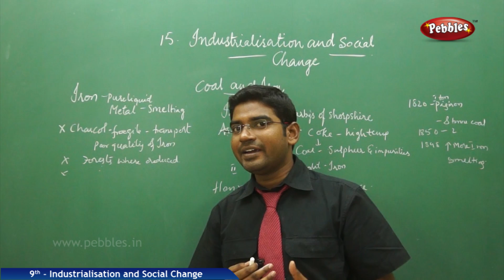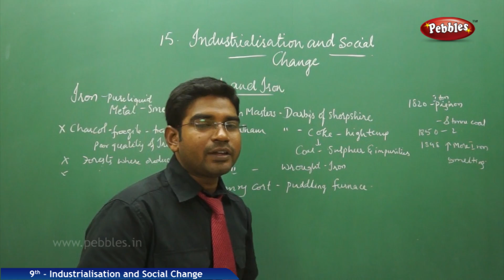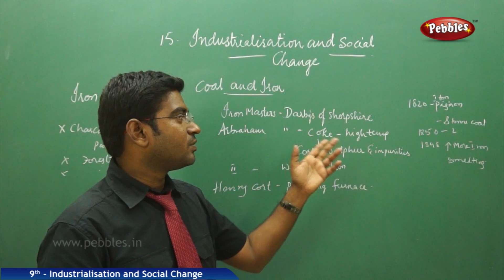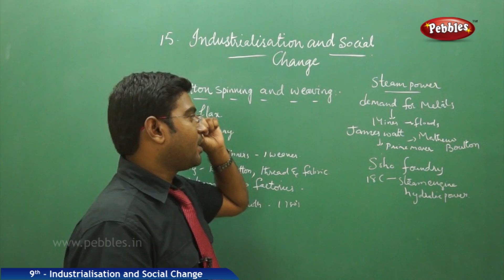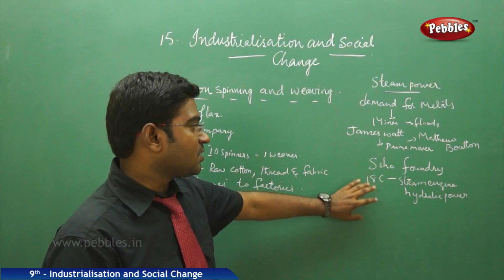Coal and Iron : Industrialisation and Social Change | AP&TS Syllabus | Class 9